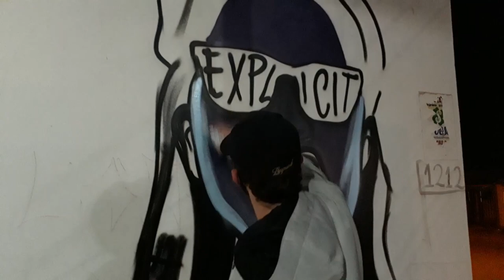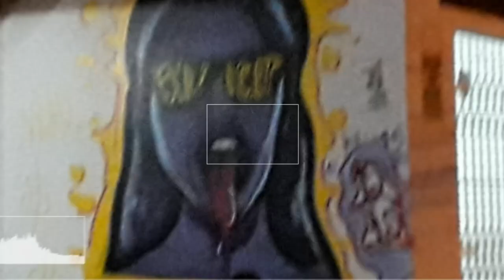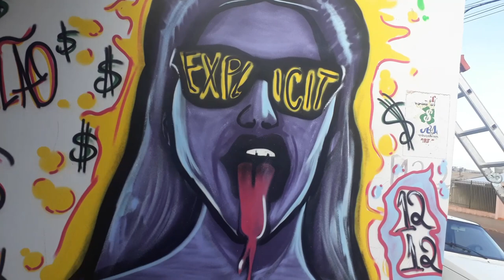Graffiti - EXPLlCIT / POP ART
Começo ao fim de uma arte com spray.
POP ART

Me siga no Instagram : @Senhorgris